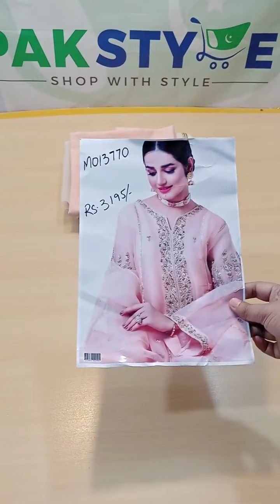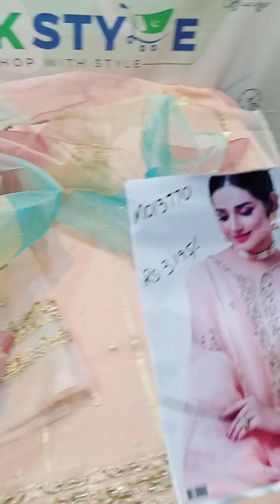Handwork Organza Wedding Dress | Designer Party Wear Dress | Pakistani Bridal Dresses at PakStyle.pk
Organza is one of those delicate fabrics that look even beautiful in feminine colors like pink. This beautiful pink Handwork Embroidered Organza Party Dress is perfect for Eid, formal get-togethers, traditional ceremonies, wedding events, and birthday parties. This elegant dress also makes a beautiful gift to the women close to your heart. The combination of pink and gold gives this formal wedding dress a royal appeal

Pakistani Organza Party Dress Highlights:

- Unstitched Embroidered Organza Dresses in Pakistan
- Zari, Sequins & Pearls Embroidery Work
- Handwork Heavy Embroidered Neck
- Embroidered Organza Front
- Embroidered Organza Back
- Embroidered Organza Sleeves
- Handwork Heavy Embroidered Daman
- 4 Side Aplic Lace Organza Dupatta with Hanging Tassels
- Plain Crepe/Malai Trouser

For Order:
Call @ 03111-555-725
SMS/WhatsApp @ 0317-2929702